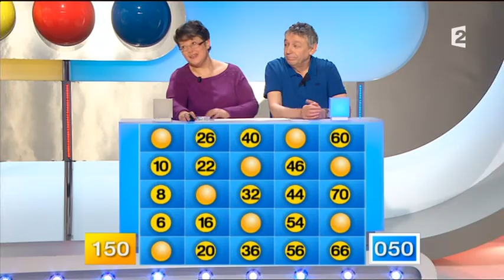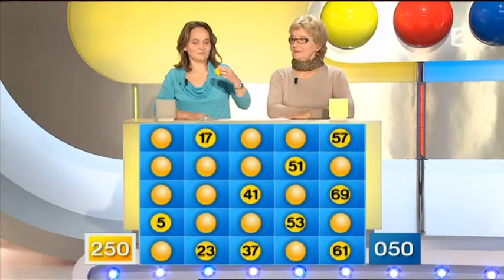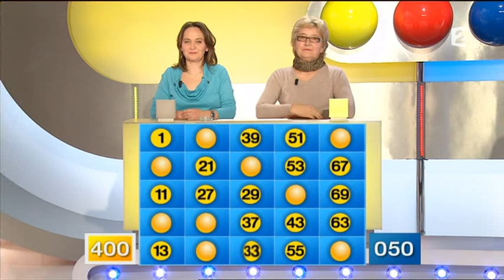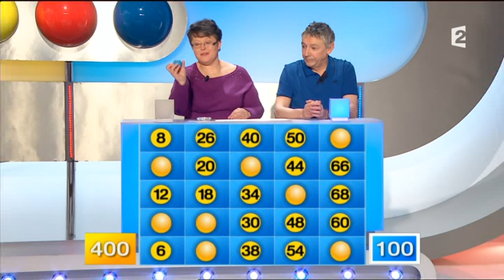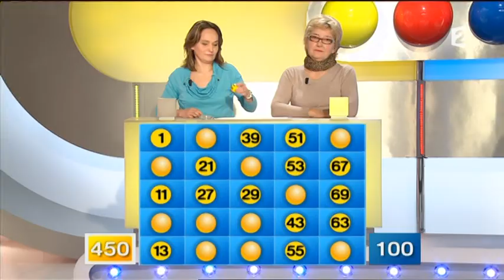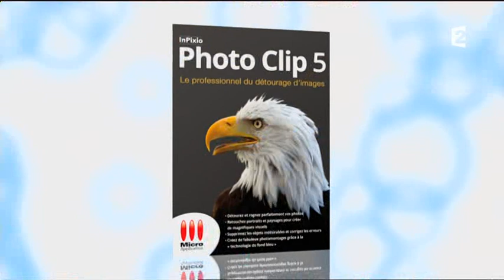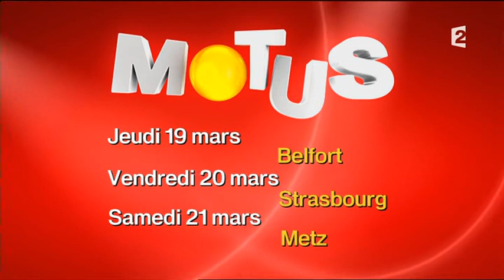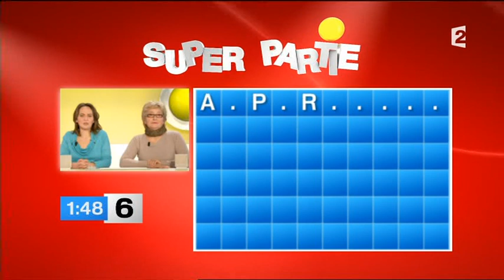Motus (11/03/2015)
Motus, émission du 11 mars 2015, présenté par Thierry Beccaro sur France 2